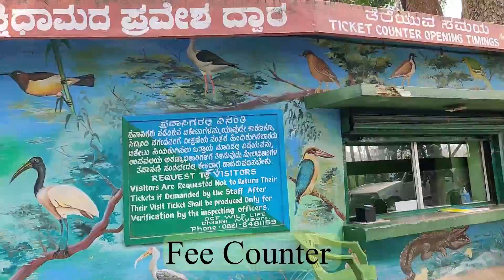Ranganathittu Bird Sanctuary 2020 | Places to visit near Bangalore | Wildlife Photography forests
Hello Everyone

Please check our latest vlog , here we have covered a place called Ranganathittu Bird Sanctuary, which is hardly 130 km from Bangalore and home various Birds and marsh crocodile aka marsh crocodile.

In this video we have covered Mysore Road condition , Restaurant for Breakfast and Fee structure for Entry , Parking , Camera and Boat Ride.

Driving : 00:00:00 to 00:00:35
Breakfast : 00:00:36 to 00:01:15
Ranganathittu Walk : 00:01:15 to 00:04:18
Ranganathittu Boat Ride : 00:04:18  to 00:10:50

This will be our second vlog to cover Bangalore Outskirts attraction , please stay tune and subscribe our channel , We will cover various other places like wildlife area , landscapes , waterfall etc , These information  will be helpful to plan your weekend activity.

Here is my instagram id please follow to see some beautiful pictures.

My Gears :
1)Nikon D7200
2) Sigma 17-50mm
3) Nikon 70-200 EFL
4) Nikon 200-500 F5.6
5) One Plus 7t